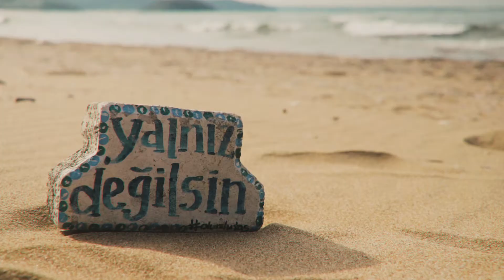Serra Tınbır - Yalnız Değilim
Deniz Arcak Atölyehane
Albüm: Atölyehane Şarkıları "VE"

Söz: Serra Tınbır
Düzenleme: Akın Eldes
Görsel Danışman: Arzu Taşçıoğlu
Klip Yönetmeni: Can Türkdoğan
Miks & Mastering: Erman Aydöner
Yapım Asistanı: Canan Baltacı